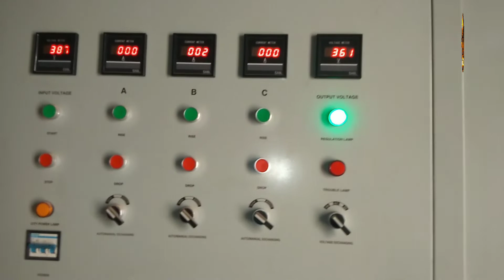August 20, 2022